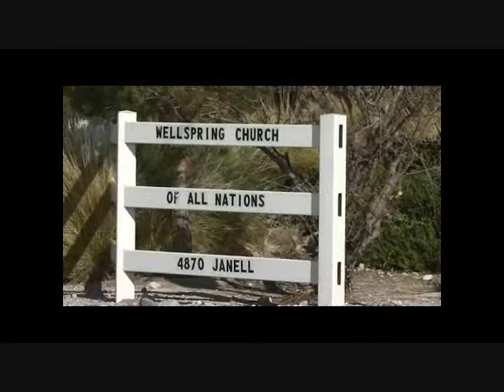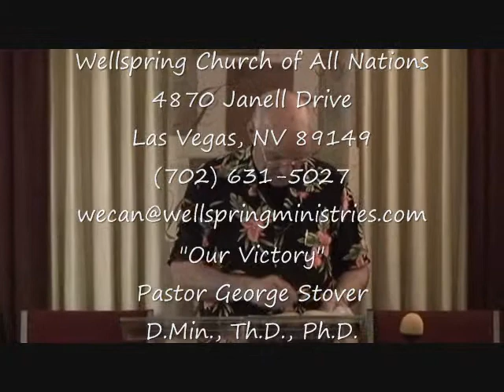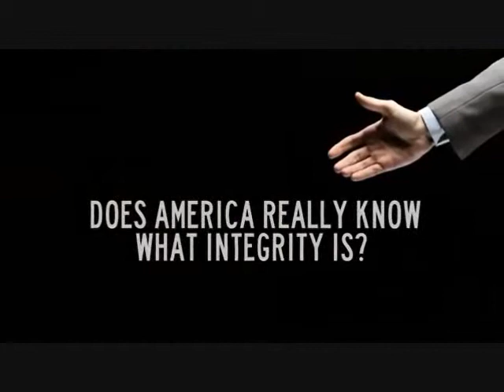Victorious Living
Life has many twists and turns. Each of us needs to know how to come through in victory.

Wellspring Ministries, 4870 Janell Drive, Las Vegas, NV 89149 every Sunday at 10:45 A.M. and 6:00 P.M. - Wednesdays at 6:00 P.M.